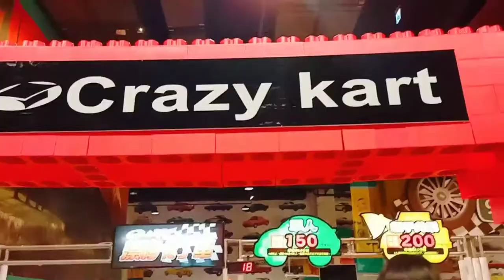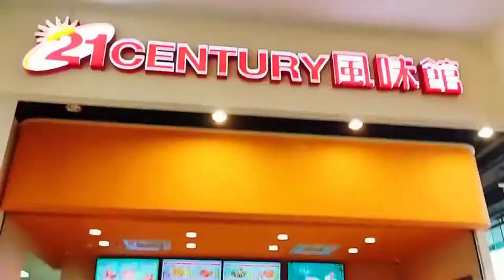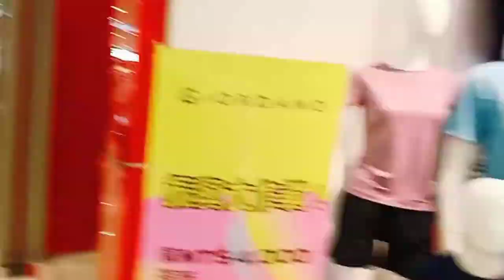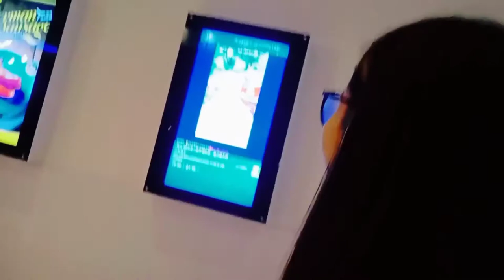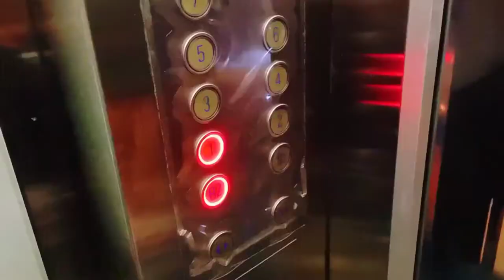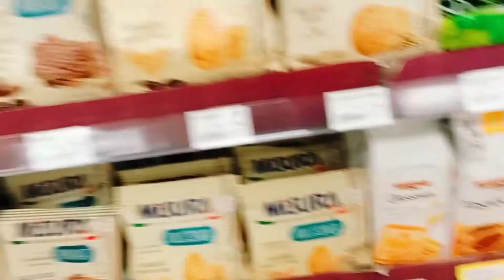Shang Shun World (Toufen City)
Swipe with your EasyGo card or buy day pass to get on all rides. Rock climbing and adventures upstairs. A must go for kids and adults of all ages. Great entertainment and shopping mall adjacent to the center. Spend your whole day here if with family and friends  ..